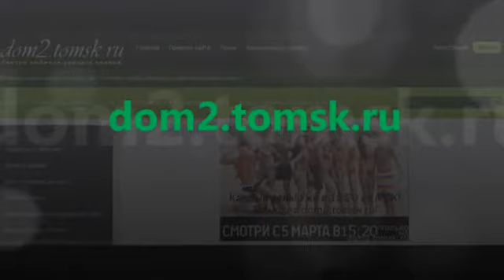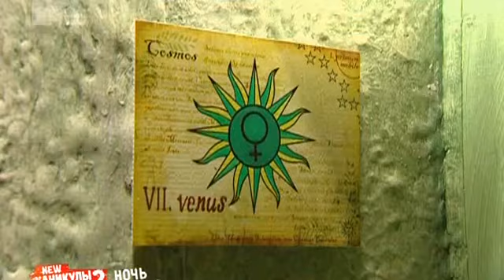Каникулы в Мексике 2 - Ночь на Вилле. Эфир 15.02.2013 (266 Серия от ASHPIDYTU в 2013)